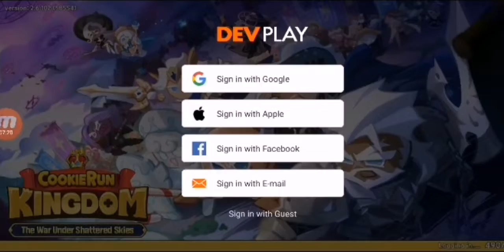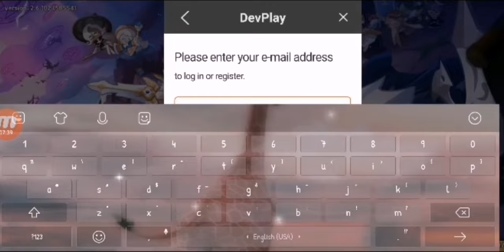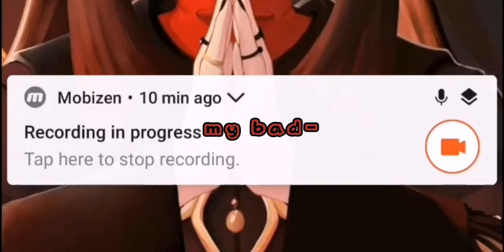going to log my acc back but-